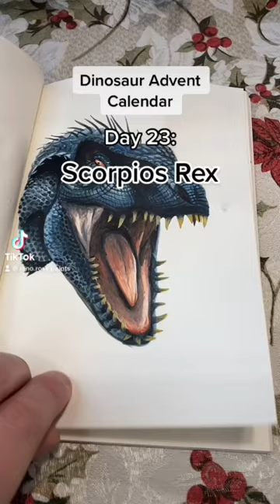Art Advent Calendar - Scorpios Rex - Dinosaur Painting